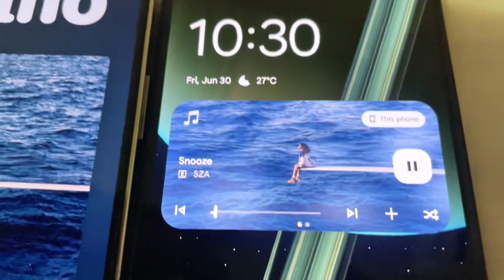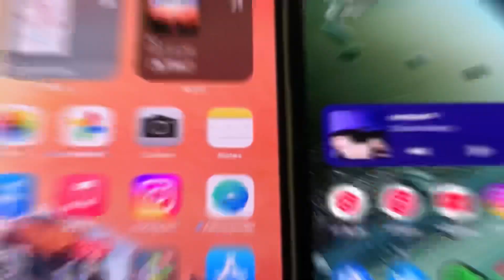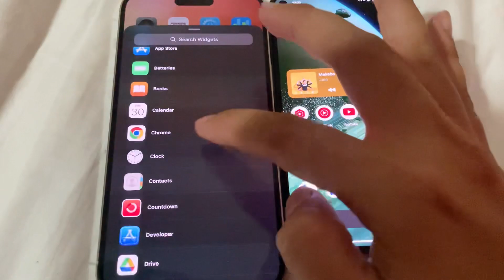iOS 17 vs Android 14 - Music!